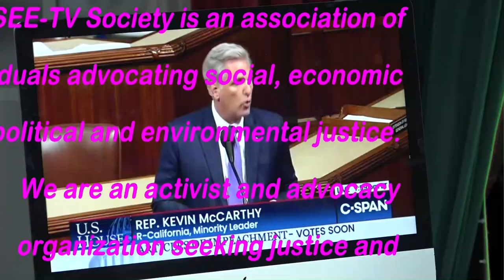SEE-TV Tiempo Latino - Acusación de Trump - Impeachment of Trump 12-18-2019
We are an activist & advocacy organization producing a public access TV show called SEE-TV that broadcasts on GRTV and streams online. The SEE-TV Society is an association of individuals advocating social, economic, political, and environmental, justice. We work to network with other like-minded groups and individuals in building a rationally just and sustainable American and global future.

We broadcast on GRTV Comcast channel 25. You can also stream us live online on the 1st, 3rd, & 5th Wednesday of every month at 8pm EST: